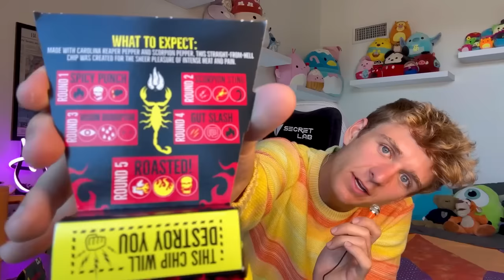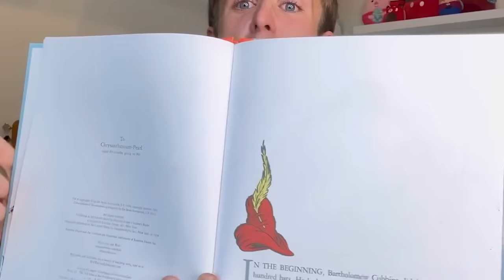Eating The WORLDS SPICIEST Chip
Sometimes in life we don’t make the best decisions, and to be honest I have no idea why I thought eating the worlds spiciest chip would be a good one. Enjoy watching me suffer for a literal hour from a singular stale chip that expired in 2021, I hope my suffering brings you enjoyment and laughter❤️

Welcome to the official Carter Kench YouTube channel. I do vlogs, storytimes, Tiktok compilations, pranks to come and more!